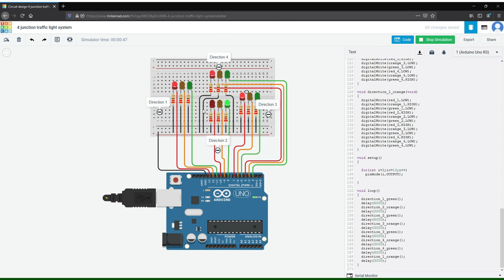4-Junction Traffic Light System using Timer Approach